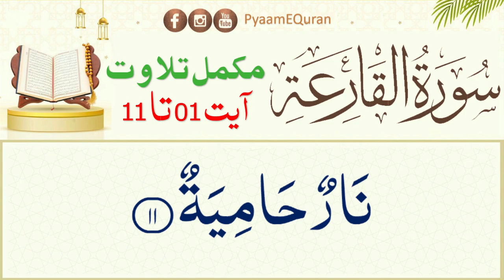Surah Al-Qariah Complete - Quran Recitation Nadia Jameel - Qariya full - سورة القارعة - pyaamequran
Surah Al-Qariah Complete - Quran Recitation By Nadia Jameel - Surat ul Qariya full - سورة القارعة - pyaamequran

In this recitation, Surah Al-Qariah is read by Nadia Jameel. This Quran recitation is a complete recitation of Surah Al-Qariah , from start to finish.

If you'd like to learn more about Quran recitation, then this is the recitation for you! Nadia Jameel brings you a beautiful and inspirational recitation of Surah Al-Qariah , complete with Arabic translation. This is a great recitation to listen to if you're looking to gain a deeper understanding of the Quran!

surah buruj
noorani
surah al buruj
surah burooj
tajweed quran nadia jamil
quran recitation
surat al naba
surah naba
yanam
tajweed quran
tajweed course
qurani qaida
quran tajweed full course
quran tajweed
noorani qaida lesson 1
tajweed
quran learning with tajweed
tajweed class
noorani qaida
learn tajweed
تجوید کورس
surah fatiha
tajweed qaida
quran